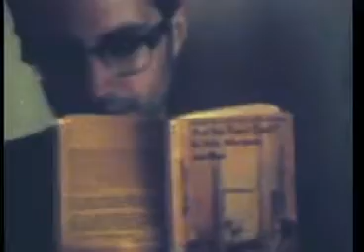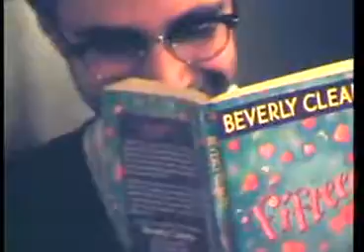The Pains Of Being Pure At Heart - Young Adult Friction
Between the stacks in the library
Not like anyone stopped to see
We came they went our bodies spent
Among the dust and the microfiche
Dark winters wear you down
Up again to see the dawn
In your worn sweat shirt
And your mothers old skirt
It's enough to turn my studies down

Now that you feel
You say it's not real
(repeat)

I never thought I would come of age
Let alone on a moldy page
You put your back to the spines
And you said it was fine
If there's nothing really left to say
You're taking toffee with your vicodin
Something sweet to forget about him
If you go your own way
I will go my own way
And well never speak of it again

(repeat)

Don't check me out (repeat)